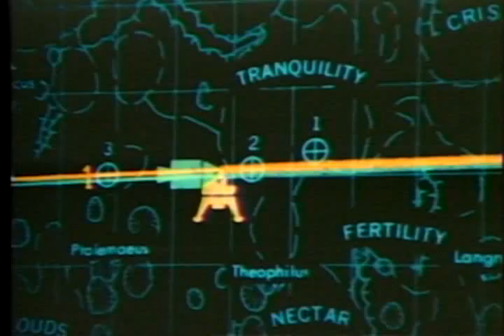To Sort Out the Unknown Pt 2 of 3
Apollo 10, launched on May 26, 1969 at 12:52:23pm EDT was the full dress rehearsal for Apollo 11. During this mission, crew members Thomas P. Stafford, Eugene Cernan, and John Young tested the Lunar Module and Command Service Module in lunar orbit. The mission lasted 8 days and took the crew to within 50,000 ft of the lunar surface.

The crew of Apollo 10 holds the Guinness Book of World Records for the highest speed ever attained by man. On their return trip they reached a speed of 24,741 mph. That speed will not be broken until man returns from a trip to Mars.